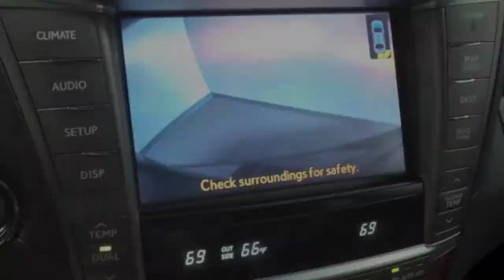2011 Lexus LS 460 in Richmond, Virginia 14P150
AWD, 6-Disc In-Dash CD, Backup Camera, Bluetooth Technology, Front Climate Comfort Heated/Cooled Seats, HDD Navigation System, Heated Rear Seats, Lexus Premium Audio System, Rain sensing wipers, and USB Audio Plug. Call or email our Internet Sales Team today for more details or visit our to live chat.

9703 Midlothian Turnpike
Richmond, VA 23235